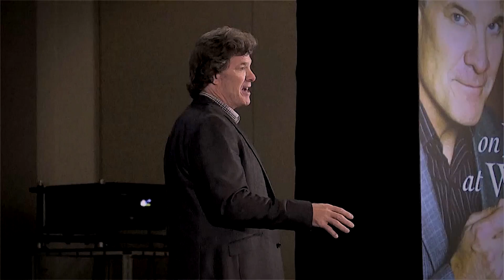Audiences and Meeting Planners are Raving about Eric Chester's On Fire at Work Keynotes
Keynote speaker Eric Chester is the premier expert on finding, developing, and keeping great employees and creating a workplace culture of “on fire” performance and service.

This is a 2 min. video clip of audience members and meeting planners giving feedback about the On Fire at Work presentations by internationally renowned keynote speaker, Eric Chester.

Hall-of-Fame keynote speaker, Eric Chester, is the perfect presenter for your organization's next conference, meeting, or convention.  This segment shows why Eric is in demand around the world helping leaders find, develop, and retain members of the emerging workforce.

Eric Chester presents to leading companies and organizations and has been the keynote speaker at more than 500 conventions, conferences, and trade association meetings.

Socially Link-Up With Award Winning Speaker, Book Author and Employee Engagement Expert: ERIC CHESTER ~